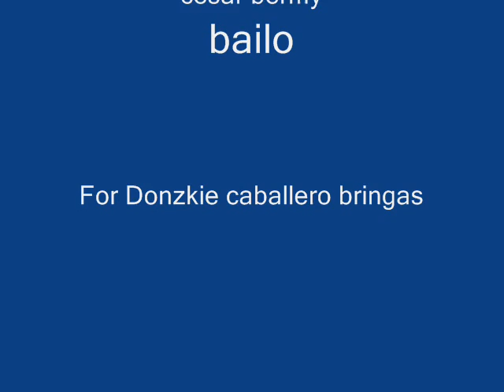dream girl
directed by Yhen Lee